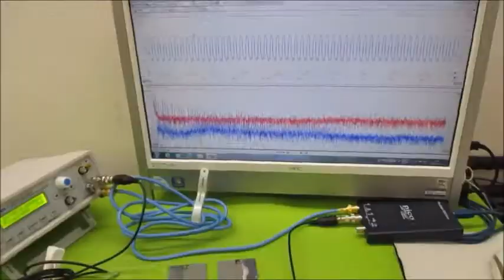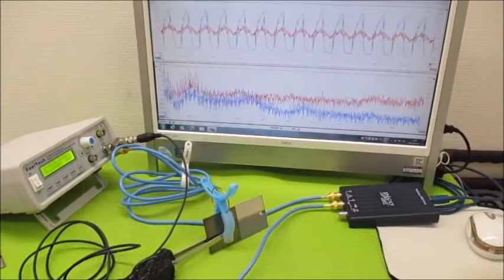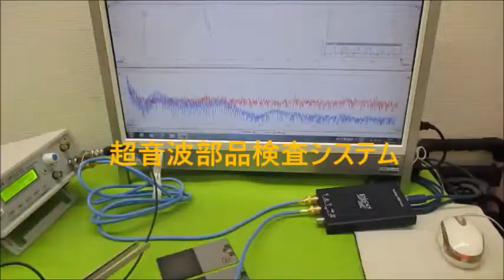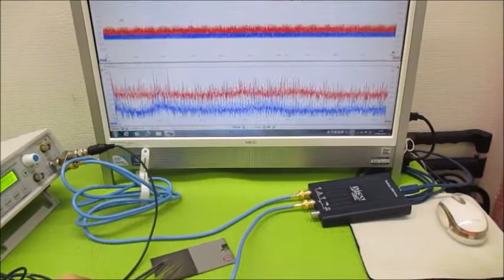オリジナル超音波プローブの「発振・制御」実験